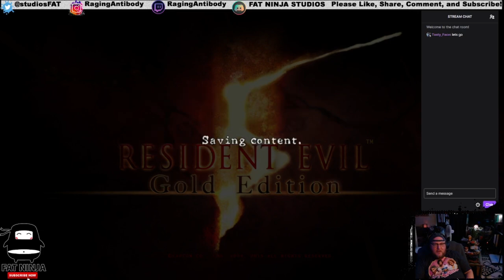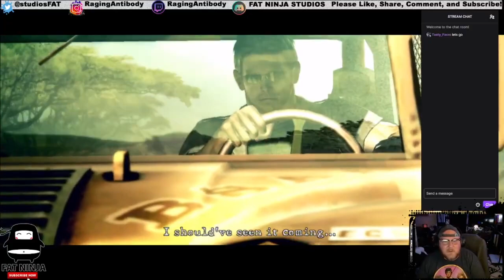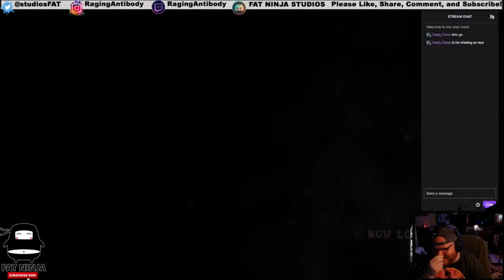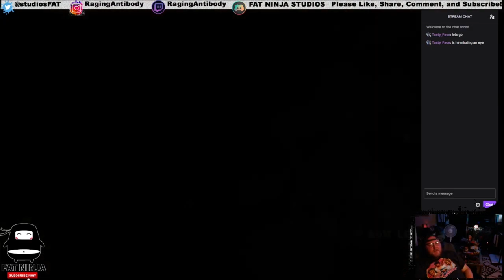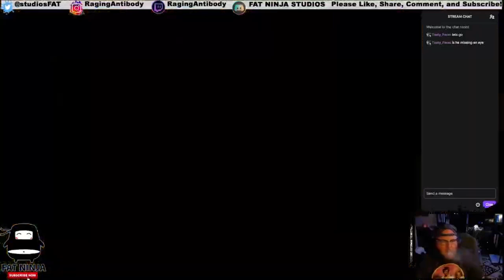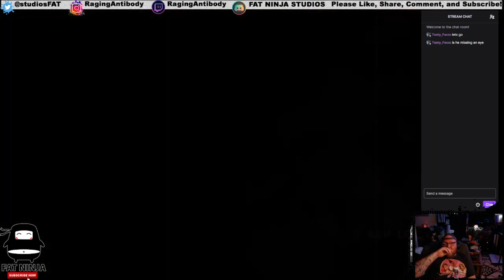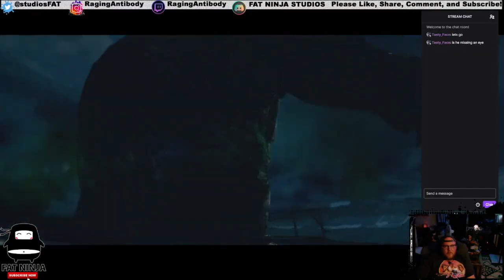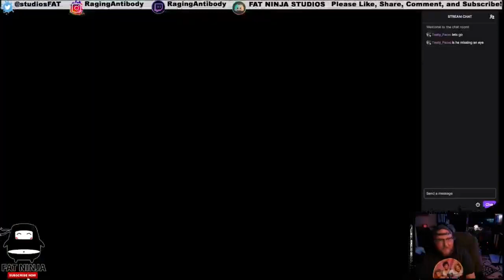Resident Evil 5 - 001 - Stream Replay